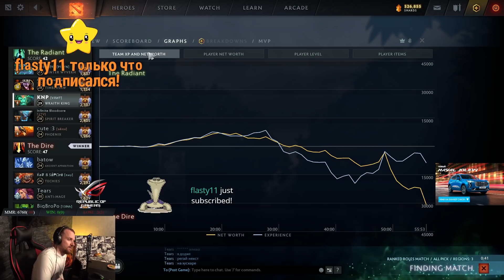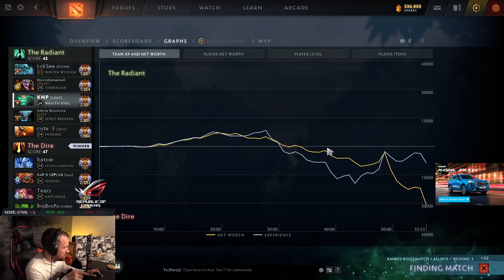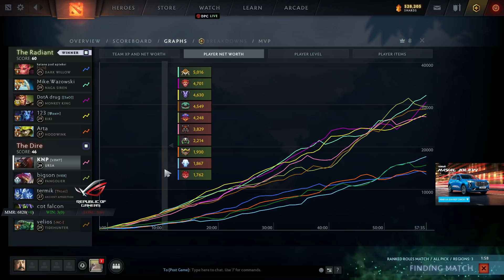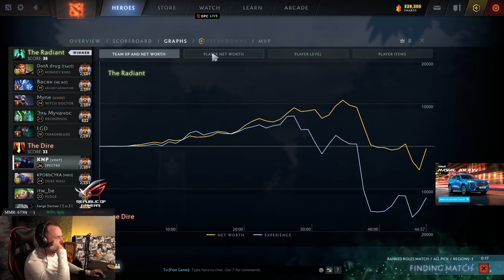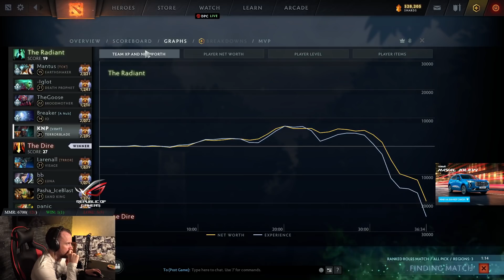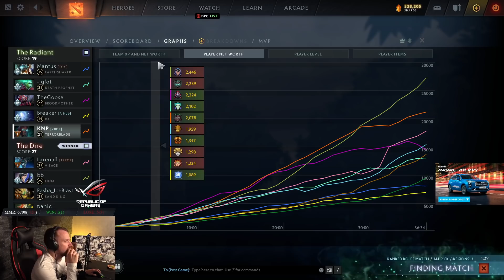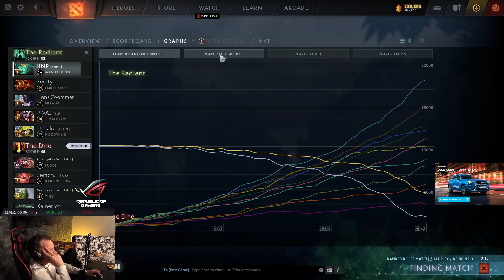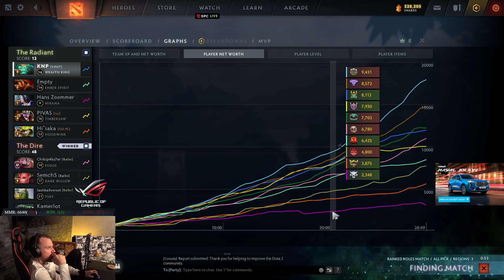Dread's stream | Dota.. Dota.. Dota.. 2 | 11.06.2021